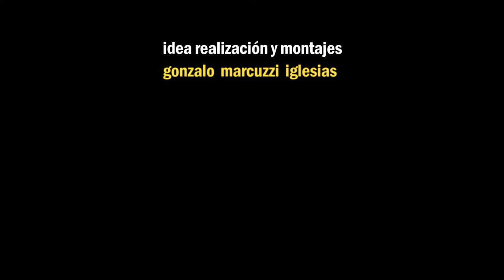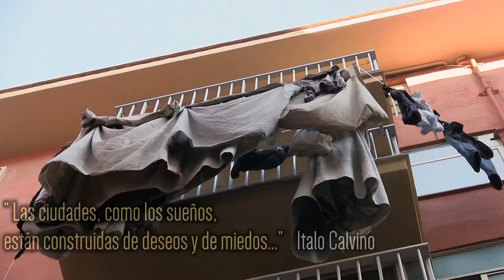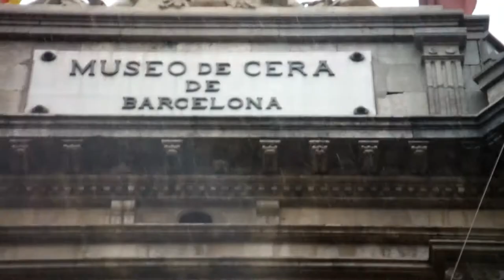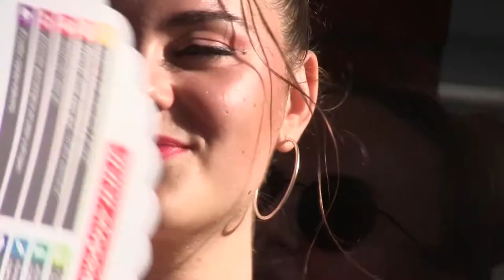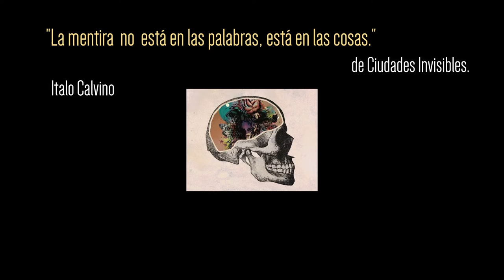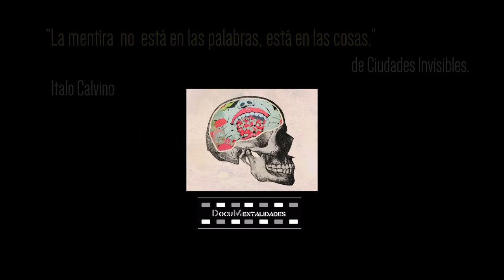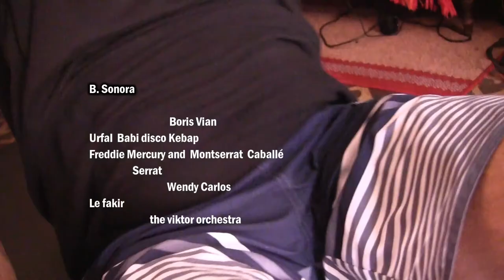COLONIA BARCINO (intro al Voyerismo documental) Gonzalo Marcuzzi Iglesias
Serie documental
CAPITULO - "Intro al Voyerismo DOCUMENTAL" ...

BARCELONA : ciudad que puede/debe ser mirada de otras maneras, con otros ojos, otras cámaras...otras actitudes , ciudad que es mirada por quién vive y la sufre-disfruta y alimenta.
DOCUMENTOS ANTIPOSTALES de ayer y hoy ...
ESTE DOCUMENTO AUDIOVISUAL no se "ensucia" con información protocolar o pretensiosos análisis antropourbanos, no hace falta, solo hay secuencias y planos manipulados subjetiva e instintivamente también.

Idea- realizaciones y cámaras en mano :
GONZALO Marcuzzi Iglesias.
Formato digital- hd-
Producciones DocuMentalidades-
banco de imágenes de la ciudad entre finales de 2001 a 2021.